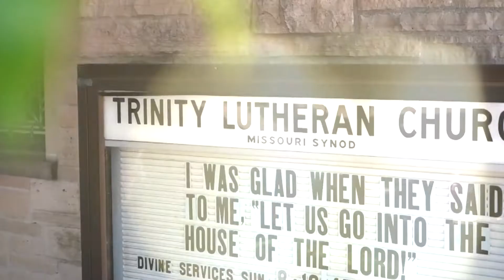Bible Study: Hold Fast the Confession of Faith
Despite its “wonderful stones” and “great buildings,” the Jerusalem temple would be torn down, with not one stone left upon another, just as this present world and its kingdoms will come to an end (Mark 13:1–8). But that temple pointed beyond itself to Christ, to His sacrifice upon the cross and to the resurrection of His body as the true Temple of God. In the midst of sin and death, by the proclamation of the Gospel, He now gathers disciples into His body, wherein “the one who endures to the end will be saved” (Mark 13:10–13).

 For He is “a great priest over the house of God,” who “will remember their sins and their lawless deeds no more.” By the pure water of His Baptism, they “draw near with a true heart in full assurance of faith,” and by His flesh and blood, they enter the Holy of Holies (Heb. 10:17–22). Thus are His people delivered, “everyone whose name shall be found written in the book.” For by the wisdom of His Gospel, He turns “many to righteousness,” so that “many of those who sleep in the dust of the earth shall awake” to everlasting life (Dan. 12:1–3).

Music for this production was obtained through a licensing agreement with One License, LLC.